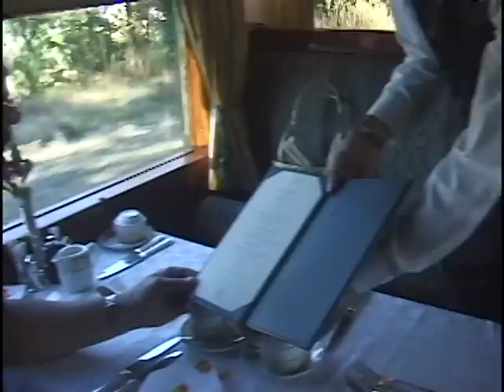Rovos Rail - The Most Luxurious Train in the World!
Rovos Rail - The most luxurious train in the world, presented by African Safaris and Travel
Louis van Tonder
Terri New